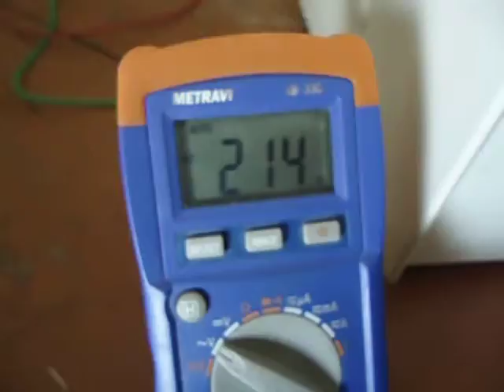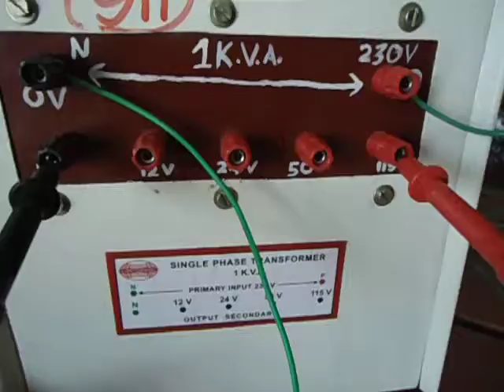Transformation ratio by Voltmeter